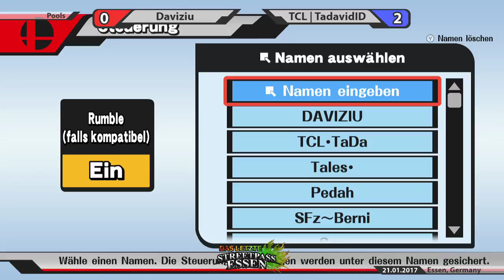LastSPE 21.01.2017 | Pools [Part 2]